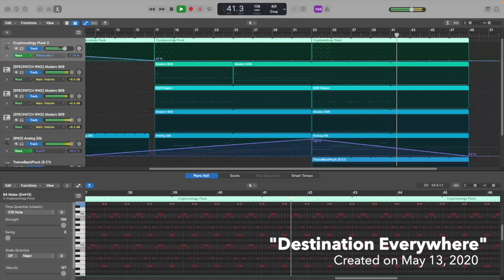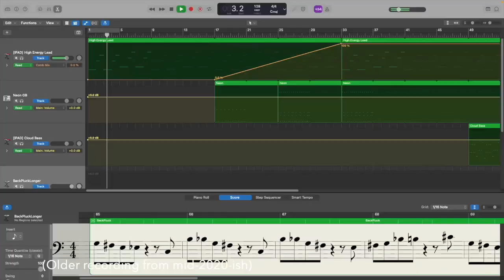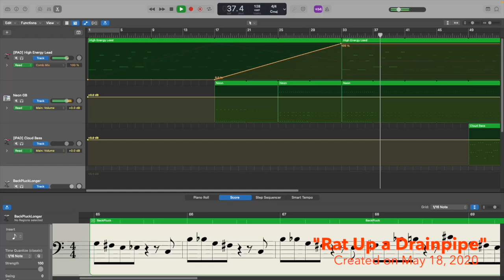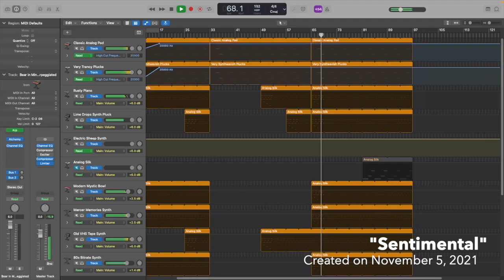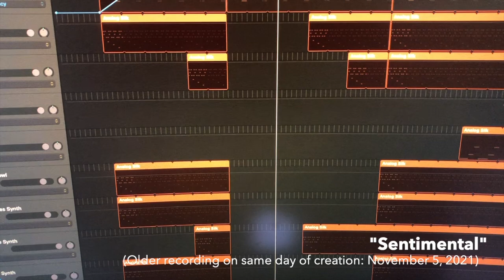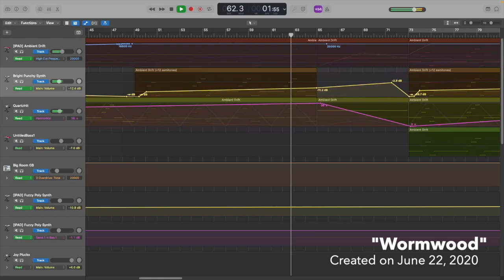Unreleased MOULE Music - Part 10 - Synthwave #2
Hey everyone! Introducing the 10th episode of my weekly Unreleased MOULE Music (UMM) series - synthwave (or what I think sounds like it) is once again on the menu!

Enable captions to read my commentary of the track and discussion of how I make my music!

Timestamps:

[0:00] Intro Video (Twosday - already released)
[0:04] Destination Everywhere
[1:35] Rat Up a Drainpipe
[2:46] Sentimental
[4:05] Wormwood
[4:02] TWICE